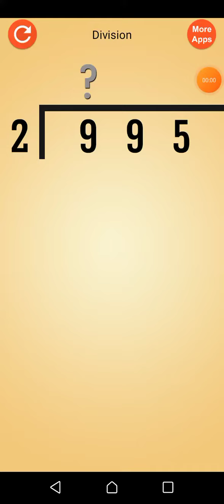Kids maths basic division of videos 451 maths making